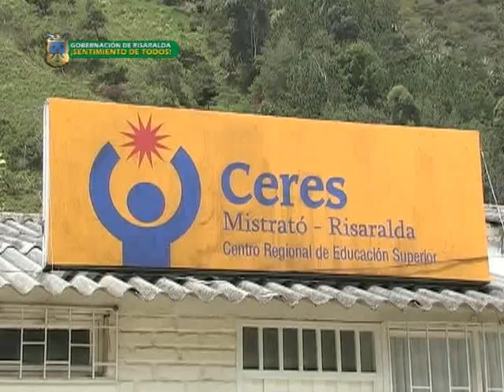Municipio de Mistrató- Mistrató Risaralda- Microinformativo de MIstrató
En este microinformativo encontrará mayores detalles de la gestión de la Gobernación de Risaralda en el Municipio de Mistrató.